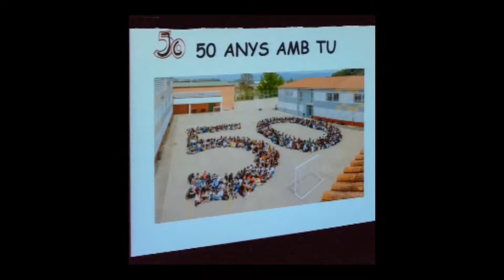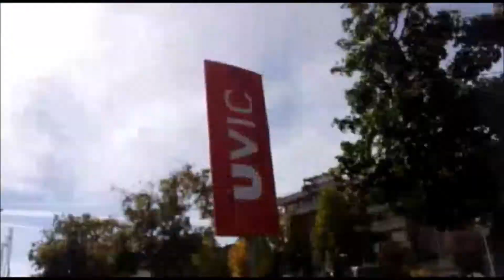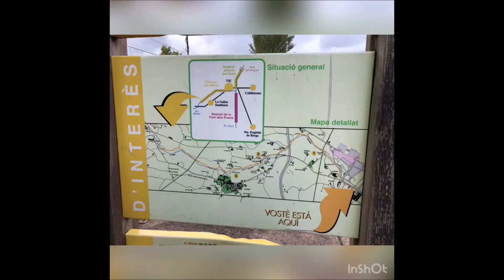videos erasmus 3rC